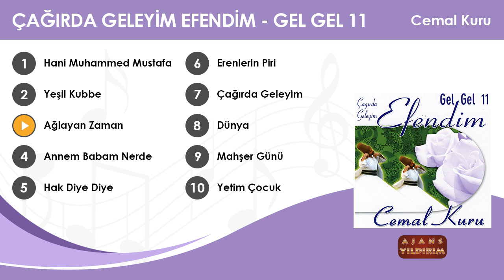Ağlayan Zaman - Cemal Kuru